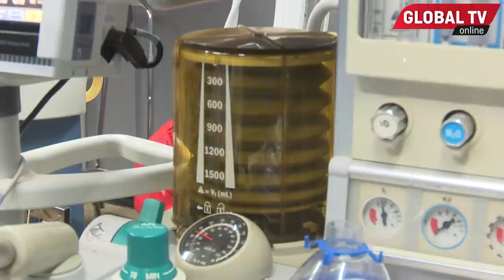GOOD NEWS: UPASUAJI wa UBONGO, MISHIPA na UTI wa MGONGO Sasa KUFANYIKA KCMC Kilimanjaro..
HOSPITALI ya taifa ya kanda, KCMC iliyopo mkoani Kilimanjaro, wameungana na taasisi ya mifupa MOI, kwa ajili ya kuweza kufanya upasuaji wa Ubongo kwa mikoa ya Kaskazini badala ya kuwasafirisha wagonjwa kwenda Dar..